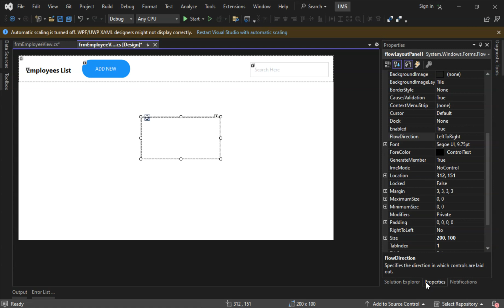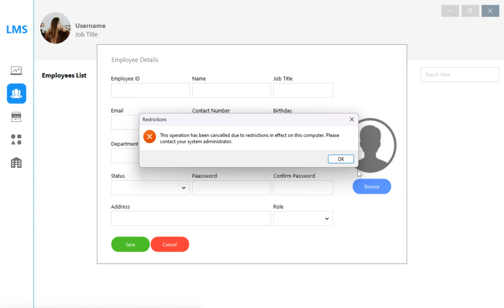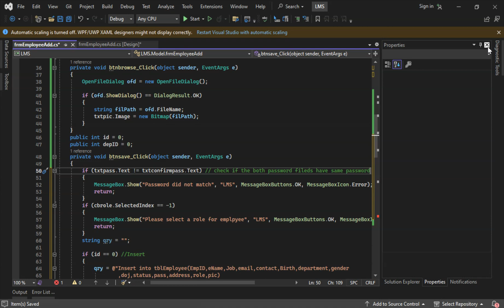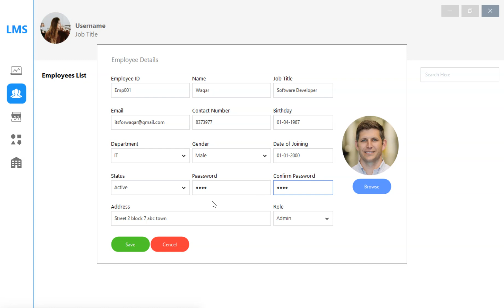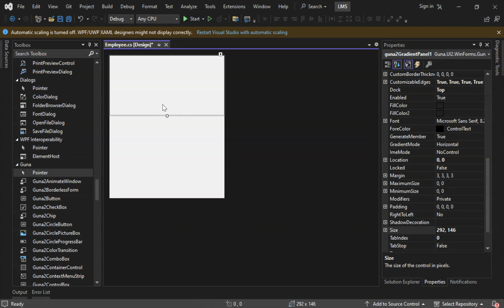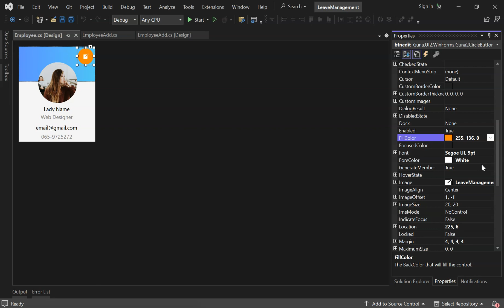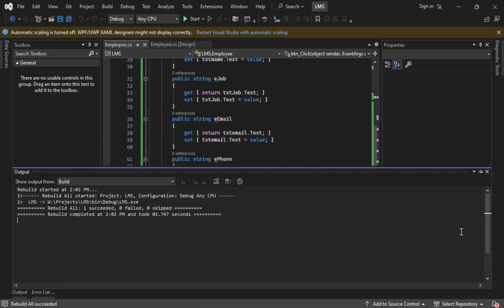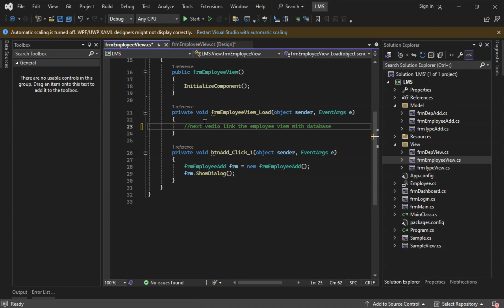Leave Management System Part 5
The Leave Management System is a software application developed using C# and SQLite, designed to streamline and automate the process of managing employee leaves within an organization. This system provides a centralized platform for employees and managers to efficiently manage leave requests, approvals, and tracking.
Key Features:
User Authentication: Secure login system for employees and managers with role-based access control to ensure data confidentiality and integrity.

Leave Request Submission: Employees can submit leave requests through the system, specifying the type of leave (e.g., vacation, sick leave, maternity/paternity leave), start and end dates, and any additional comments.

Leave Approval Workflow: Managers receive pending leave requests and can review, approve, or reject them based on company policies and workload considerations. Automatic email notifications can be sent to employees upon approval or rejection.

Leave Balance Tracking: The system maintains accurate records of each employee's remaining leave balances, taking into account approved leaves, holidays, and accrual rates. Employees can view their leave balances and history.

Customization: Administrators can configure the system settings, such as leave types, accrual rules, and approval workflows, to align with the organization's policies and requirements.

Data Security: Utilizes SQLite as the database backend, offering robust data storage and encryption capabilities to safeguard sensitive employee information.

User-Friendly Interface: Intuitive user interface design with easy navigation.

The Leave Management System offers a comprehensive solution for managing employee leaves efficiently, promoting transparency, and reducing administrative overhead for HR departments and managers. By automating leave processes and providing real-time insights, it contributes to improved workforce productivity and employee satisfaction within the organization.